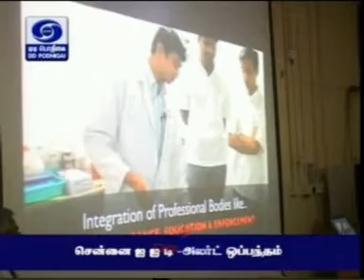ALERT & IIT MoU exchange DD Podhigai News 26 Jan 2014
Chennai, Jan 25, 2014: ALERT, an NGO that trains people in golden hour care and emergency response management has entered in to an agreement with IIT Madras to develop low cost high fidelity mannequins. Through this MOU, Alert will have exclusive licence to use the mannequins for training the public in Cardiopulmonary Resuscitation (CPR).